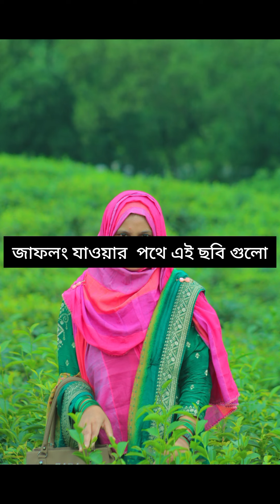আমার সোনার ময়না পাখি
# simabdblogger